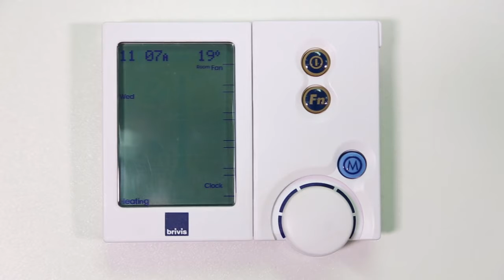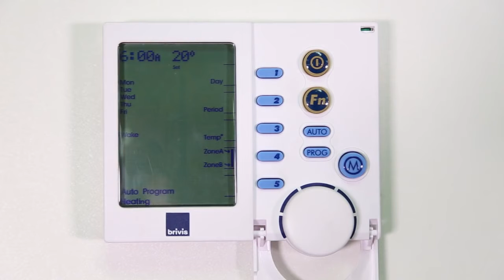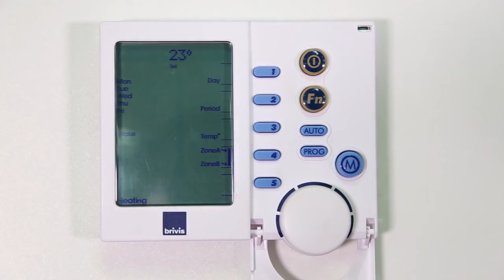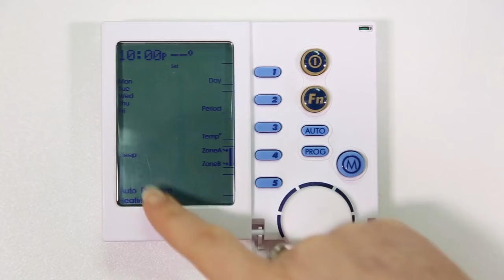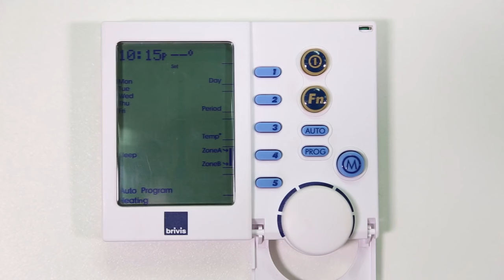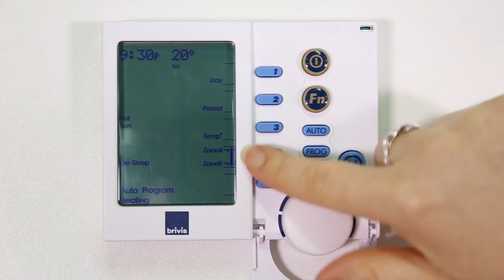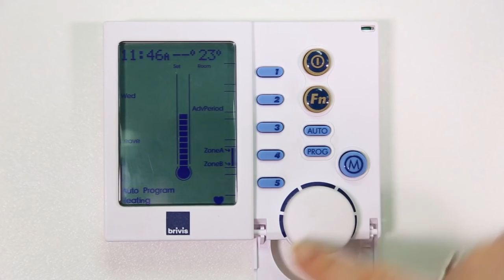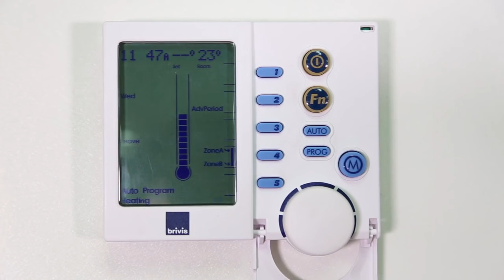Programming your Brivis networker wall control for automatic operation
This video demonstrated how to setup your Brivis networker wall control for automatic operation. This means you can customise your system to your needs.